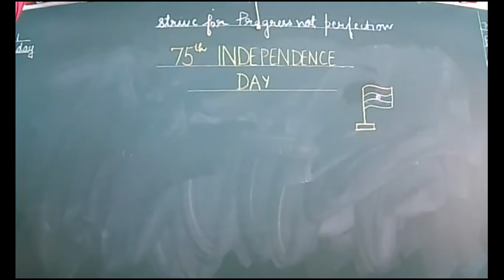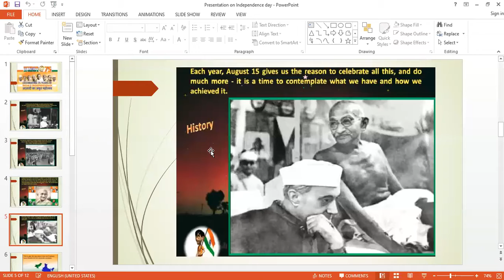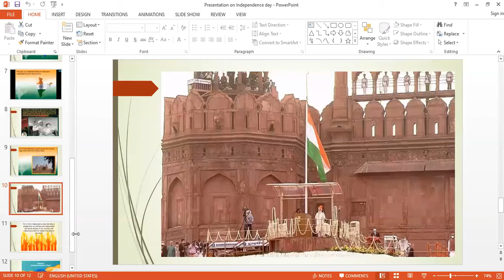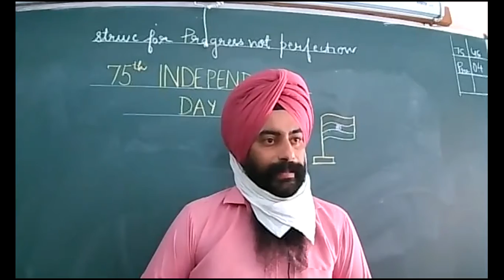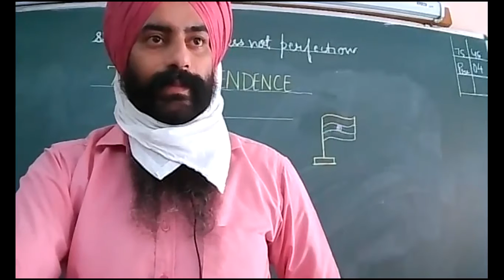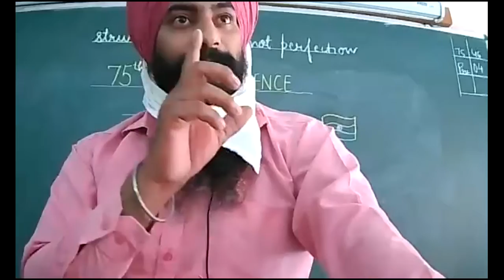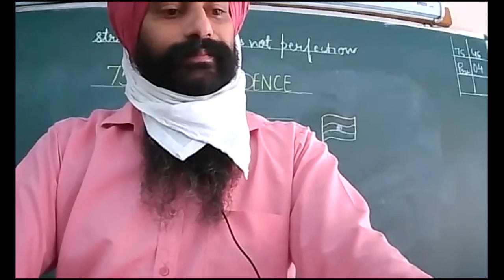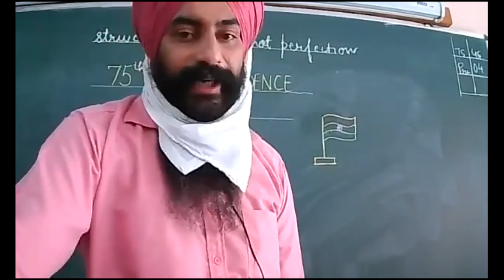14-08-2021_Class-9-D_Economics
People as a Resource

-Seasonal Unemployment
-Disguised unemployment